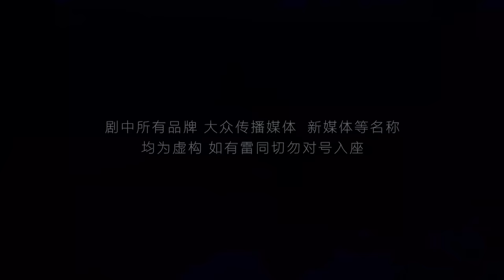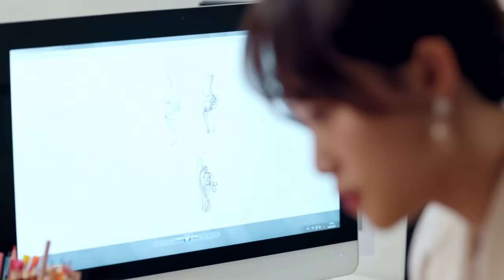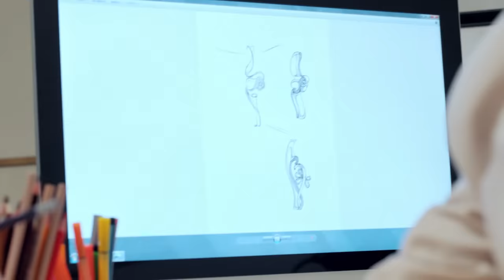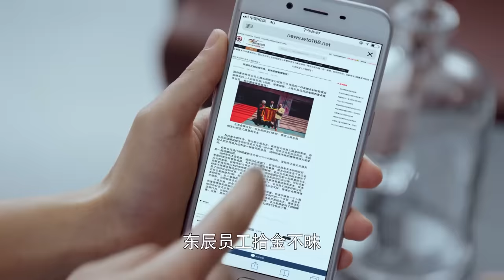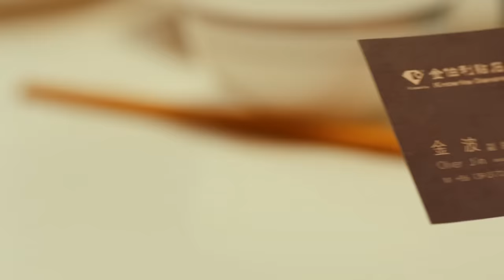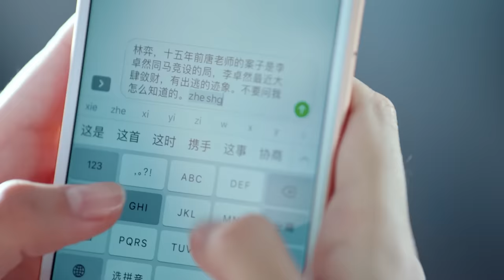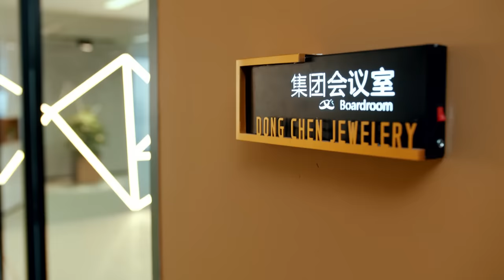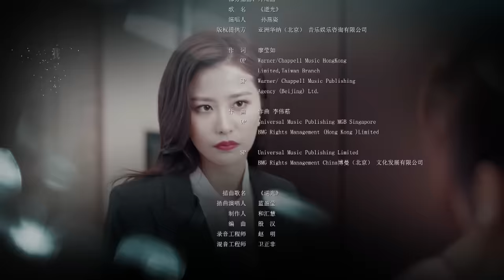[Multi-sub]《流光之下》第37集丨张涵予 蓝盈莹 李子雄 徐小飒 赵炳锐 王姬 Against the Light EP37【捷成华视偶像剧场】